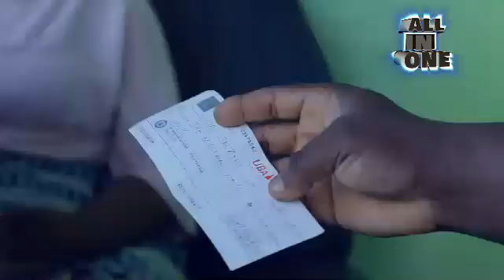THE RICH GUY PRETENDED TO BE POOR JUST TO FIND TRUE LOVE//2022 NOLLYWOOD MOVIE// (A MUST WATCH)